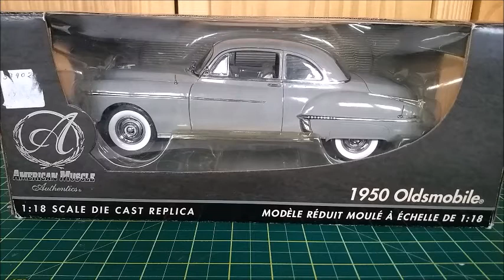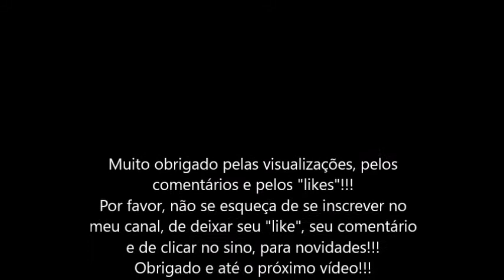Oldsmobile Futuramic Rocket 88 1950, ERTL Authentics, escala 1:18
Uma bela miniatura de um belíssimo carro! O Oldsmobile Futuramic Rocket 88 não é o tipo de carro que se vê todos os dias. Este foi muito bem representado por esta miniatura, na escala 1:18, feita pela ERTL Authentics.